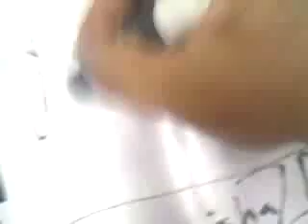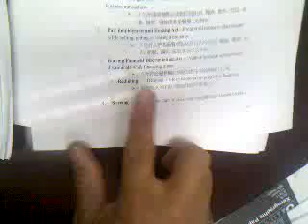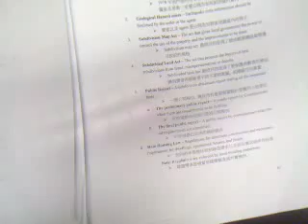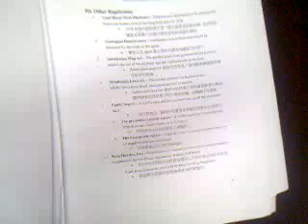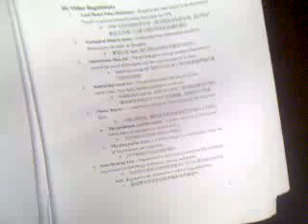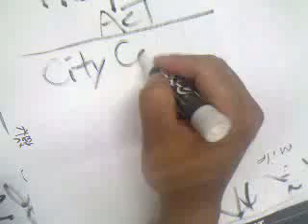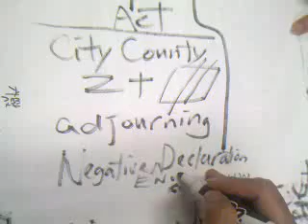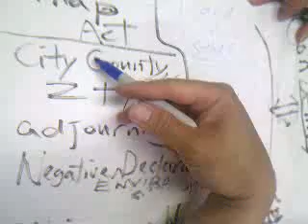Government Regulations - Fair Housing Laws